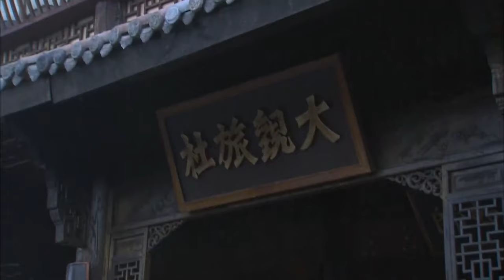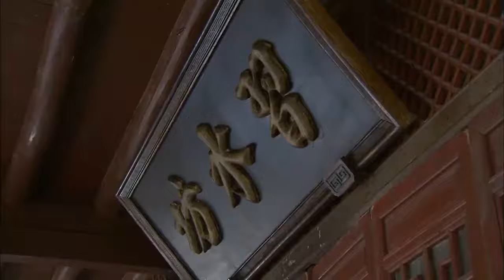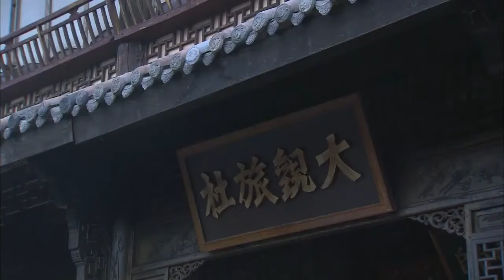烽火豪情 09 | 主演：王亞楠、於越、郭金、杜雨露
➡劇情簡介：該劇以上世紀三十年代紅軍革命戰爭為背景，敘述了在“遵義會議”召開前夕，紅軍的特遣支隊來到神秘的赤水河地區開展敵後工作的故事。